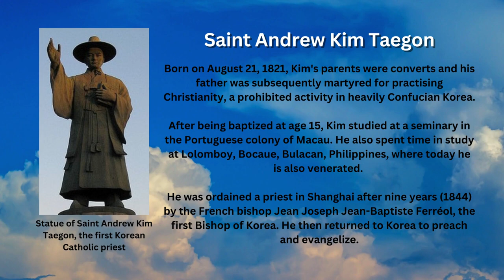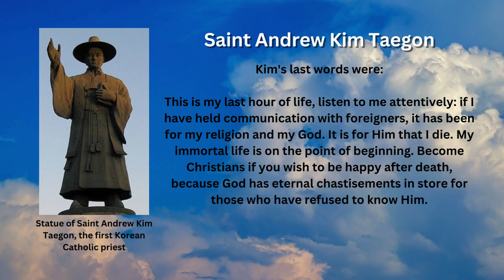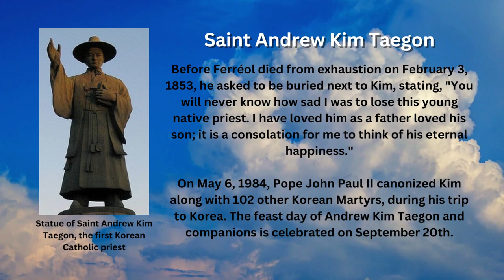Saint of the Day - St. Andrew Kim Taegon (September 20th)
Saint Andrew Kim Taegon, also referred to as Andrew Kim, was the first Korean-born Catholic priest and the patron saint of Korean clergy. The Roman Catholic Church commemorates his feast day every Sept. 20th.

Early Life

Born on August 21, 1821, Kim's parents were converts and his father was subsequently martyred for practicing Christianity, a prohibited activity in heavily Confucian Korea.

Priesthood

After being baptized at age 15, Kim studied at a seminary in the Portuguese colony of Macau. He also spent time in study at Lolomboy, Bocaue, Bulacan, Philippines, where today he is also venerated.

He was ordained a priest in Shanghai after nine years (1844) by the French bishop Jean Joseph Jean-Baptiste Ferréol, the first Bishop of Korea. He then returned to Korea to preach and evangelize.

Persecution and Execution

During the Joseon Dynasty, Christianity was suppressed and many Christians were persecuted and executed. Catholics had to practice their faith covertly.

Unfortunately, Kim was one of several thousand Christians who were executed during this time. In 1846, at the age of 25, he was tortured and beheaded near Seoul on the Han River.

Kim's last words were:

This is my last hour of life, listen to me attentively: if I have held communication with foreigners, it has been for my religion and my God. It is for Him that I die. My immortal life is at the point of beginning. Become Christians if you wish to be happy after death because God has eternal chastisements in store for those who have refused to know Him.

The Martyrs of Korea

Before Ferréol died from exhaustion on February 3, 1853, he asked to be buried next to Kim, stating, "You will never know how sad I was to lose this young native priest. I have loved him as a father loved his son; it is a consolation for me to think of his eternal happiness."

On May 6, 1984, Pope John Paul II canonized Kim along with 102 other Korean Martyrs, during his trip to Korea. The feast day of Andrew Kim Taegon and his companions is celebrated on September 20th.